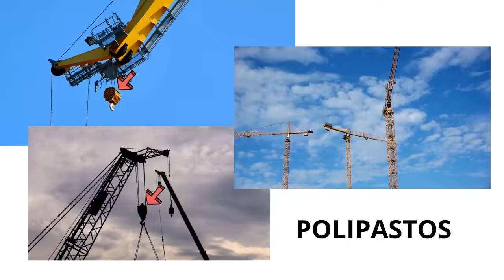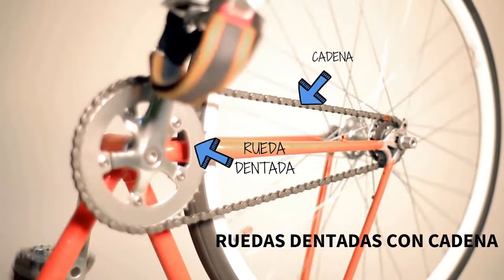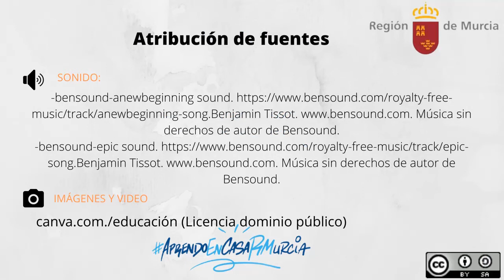BUSCANDO MECANISMOS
Videos sobre el funcionamiento de máquinas e identificación de mecanismos